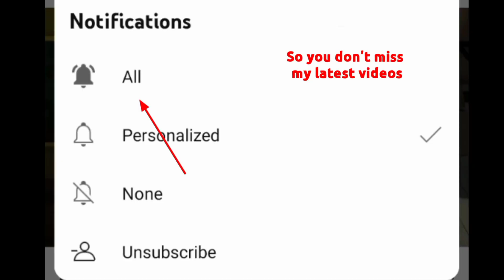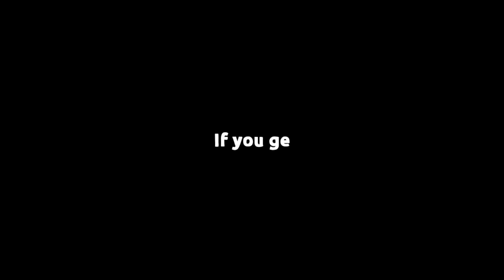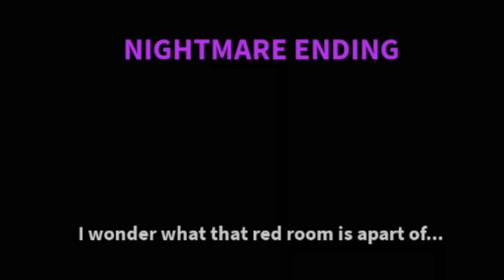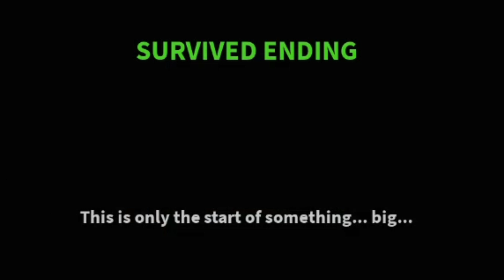ROBLOX - The Office Experience [3 Ending]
HEYA,

Nightmare Ending Bad Ending 0:43

If you don't hide in the toilet 7:21

If you get caught 11:19

Murdered Ending Bad Ending 12:28

Survived Ending Good Ending 13:33